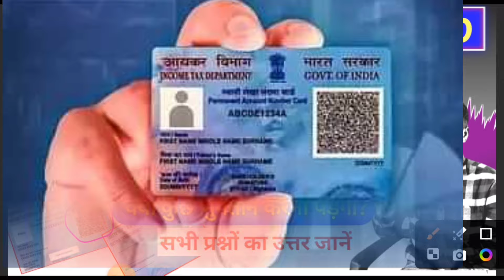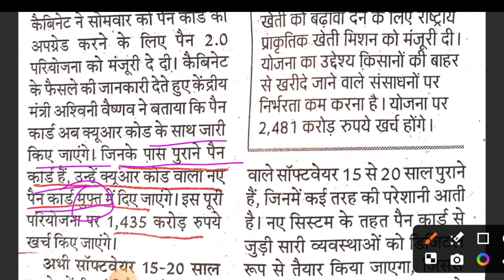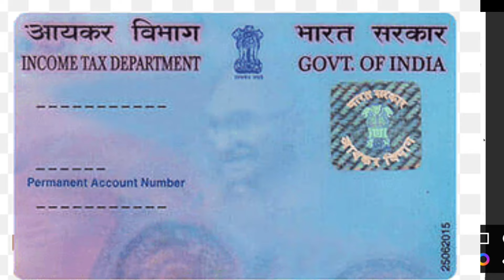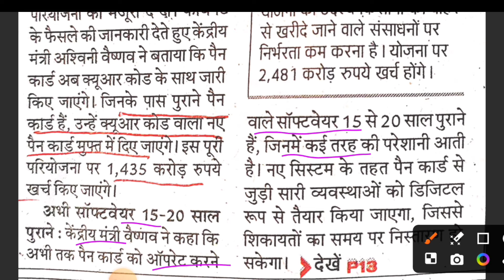अब बदल जाएगा आपका PAN CARD | QR code में होगी पूरी कुंडली | PAN 2.0 project की मंजूरी | new PAN CARD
Your search items:-
Pan 2.0 ki manjuri
Old pan card reject
Sabko milega QR pan card
New pan card,how to found new pan card
PAN 2.0 PROJECT kya hai
Pan card software,pan card kaise download karen
pan 2.0 kya hai,pan 2.0 kya hai in hindi
pan 2.0 project kya hai,pan 2.0 project
pan card kaise banaye
pan card ka kam kya hai
pan card ka kya kam rahata hai
pan card ka kya fayda hai
अब बदल जाएगा आपका PAN कार्ड
PAN2.0 को मंजूरी
परमानेंट अकाउंट नंबर यानी पैन
PAN 2.0 को कैबिनेट की मंजूरी
 क्या बेकार हो जाएगा आपका मौजूदा पैन कार्ड
केंद्र सरकार ने दी PAN 2.0
PAN कार्ड में QR कोड लगेगा
फ्री में अपग्रेड होगा